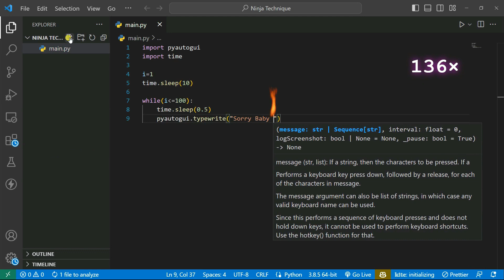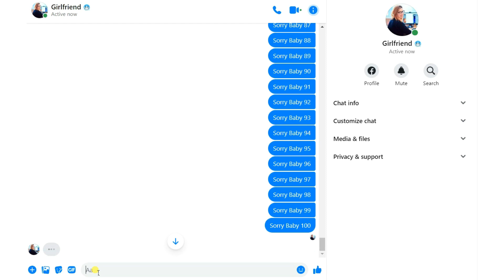Normal Vs Programmer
In this hilarious and informative video, we dive into the exciting world of programming and explore the differences between a "normal programmer" and a "Python programmer." Whether you're a coding enthusiast, a beginner, or just looking for some entertainment, this video is guaranteed to entertain and educate!